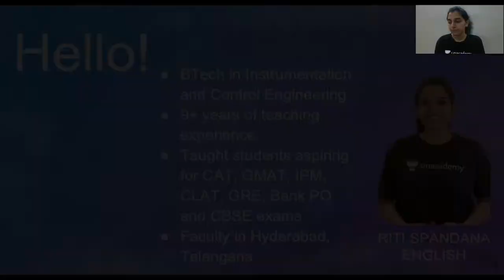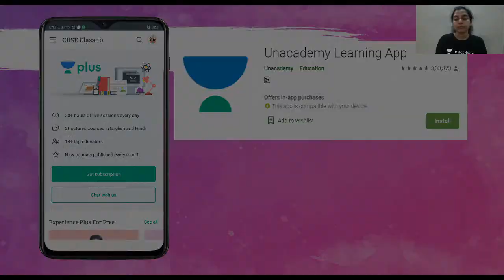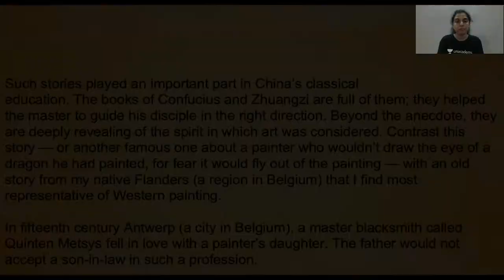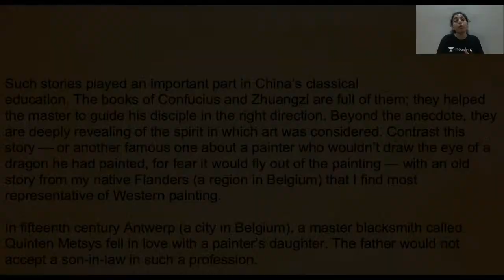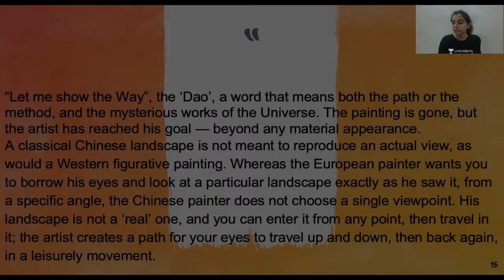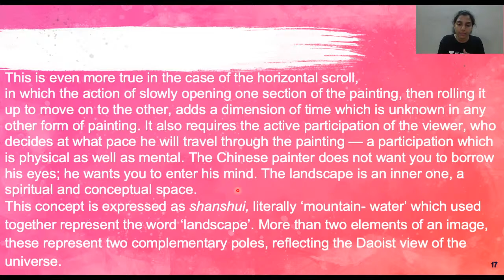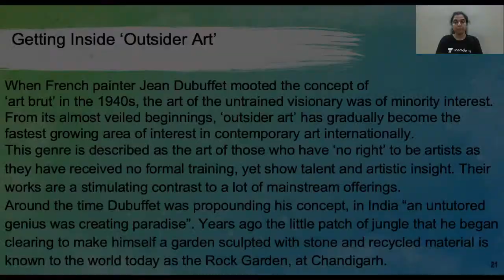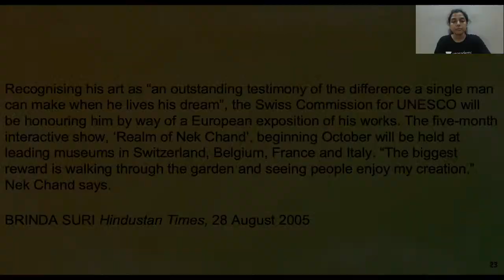Landscape of the Soul | Hornbill | English | 11th CBSE | Riti Spandana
In today's lecture, we’ll be discussing Landscape of the Soul. Riti Spandana will help you understand it and prepare a preparation strategy for 11th CBSE Commerce Boards, resulting in fast-forwarding your preparation for 11th CBSE Commerce Board Exams.

Riti Spandana and more top educators are teaching live on Unacademy.

Unacademy Subscription Benefits:
1. Learn from your favourite teacher
2. Dedicated DOUBT sessions
3. One Subscription, Unlimited Access
4. Real-time interaction with Teachers
5. You can ask doubts in the live class
6. Limited students
7. Download the videos & watch offline